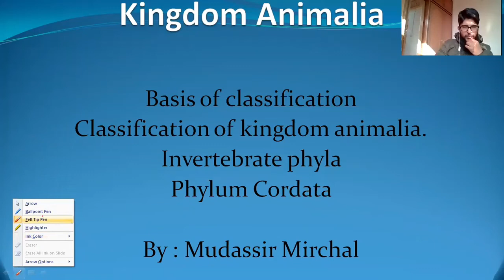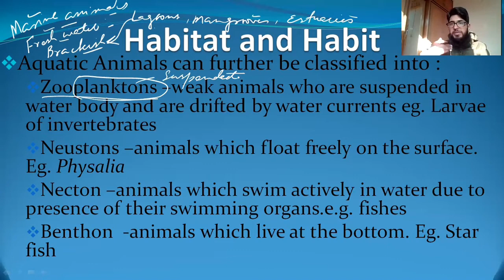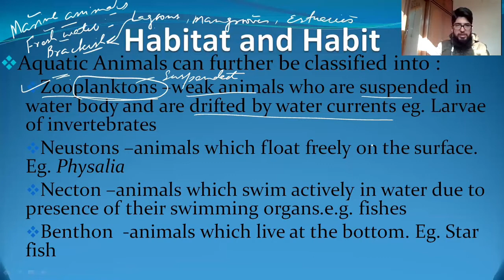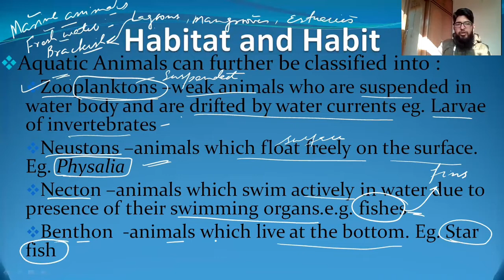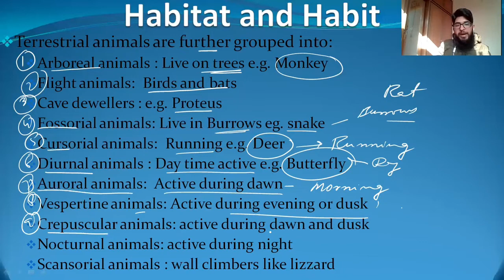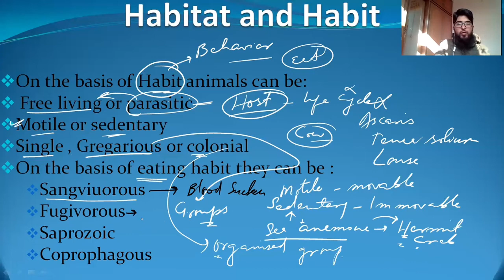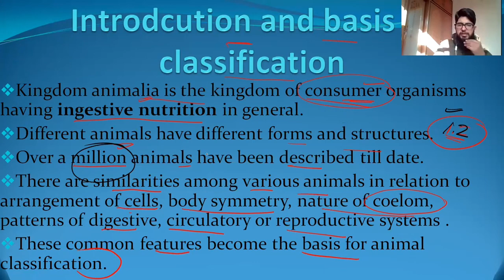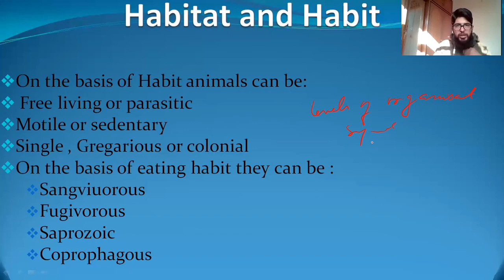Kingdom Animalia | Introduction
Introduction to kingdom Animalia.
Basis of Classification
Habit and Habitat